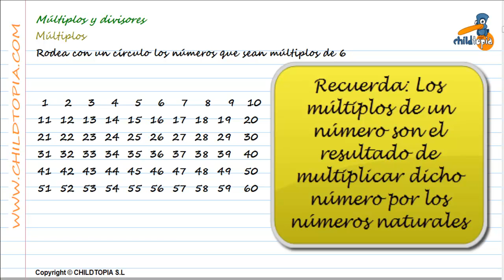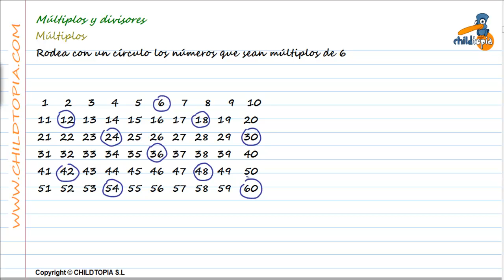Múltiplos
Ejercicios de primaria. Buscar múltiplos